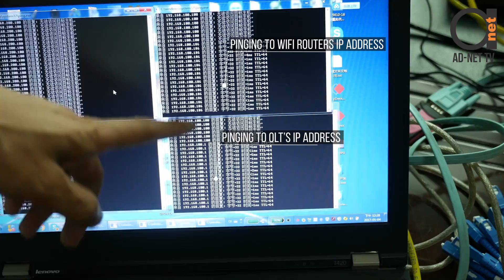EPON GEPON repeater / extender / amplifier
Here we've got 8 port EPON (GEPON) OLT, some ONU, splitter and our new EPON repeater / extender. As we can see it does not requires any settings and are really plug and and play!